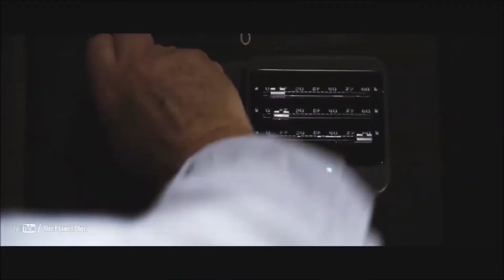Money in Piracy - Elite: Dangerous (Xbox One)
We do PvP Piracy for fun but is there no money in it. No doubt there is money in PvE Piracy as my little low temp diamond hall shows.